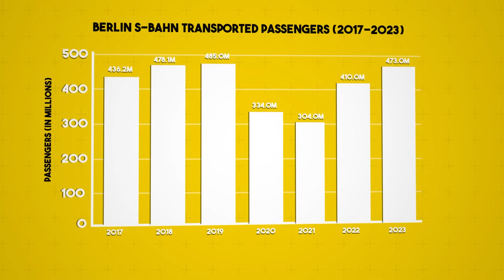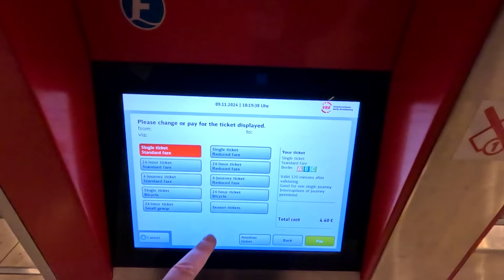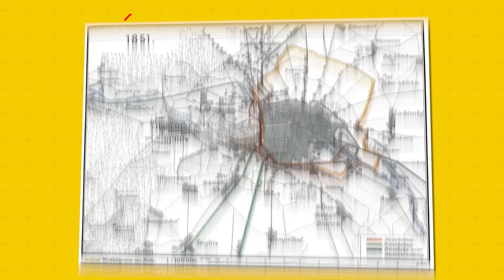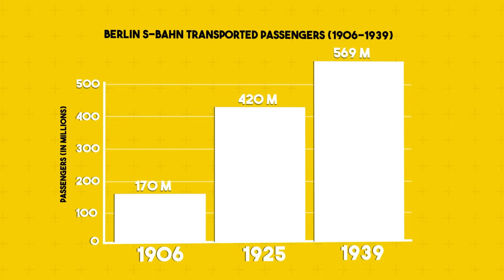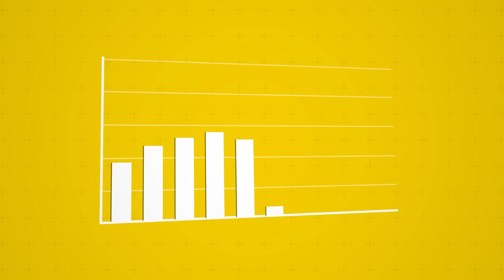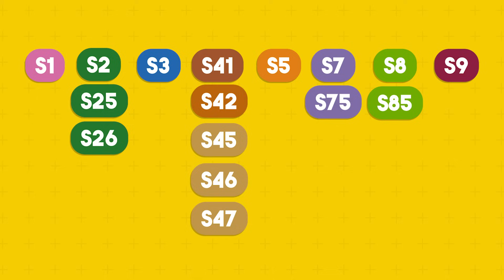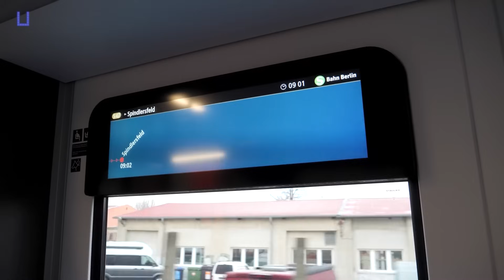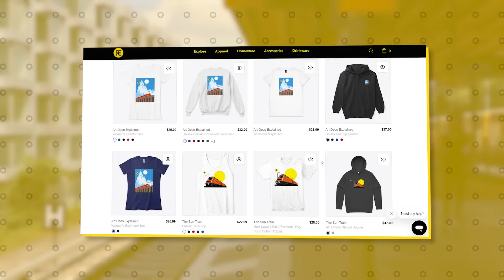What Makes Berlin’s S-Bahn So Impressive?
In this episode of Railways Explained, we take you deep into the story of the Berlin S-Bahn, one of the busiest and most iconic suburban rail systems in Europe. From its historical roots in the 19th century to its modern-day innovations, the Berlin S-Bahn plays a vital role in moving millions across Germany’s capital every week.
With an annual ridership of over 473 million passengers, this 340 km-long network with 168 stations forms the backbone of Berlin’s public transport. But how did it evolve into such a highly integrated, reliable, and efficient system?
🛤️ What You’ll Learn in This Video:
🔹 The history of the Berlin S-Bahn – from 1838 to post-reunification
🔹 How the system survived the Cold War and the division of the city
🔹 The structure of the modern network – Stadtbahn, Nord-Süd Tunnel, and the Ringbahn
🔹 Breakdown of key lines like S1, S3, S5, S9, S41, S42, and more
🔹 Overview of rolling stock: from Class 480 and DBAG 481/482 to the new 483/484 series
🔹 The unique Panorama Train and its role in Berlin’s sightseeing scene
🔹 Expansion plans, including the long-awaited S21 line
🔹 How the VBB integrated fare system simplifies travel across Berlin and Brandenburg
🔹 Punctuality, performance, and daily operations statistics from 2023
The Berlin S-Bahn is more than just a railway—it’s a story of engineering, resilience, and urban transformation. Whether you're a transit enthusiast, railway engineer, or a curious traveler, this deep dive will give you everything you need to know about Berlin's legendary commuter rail.